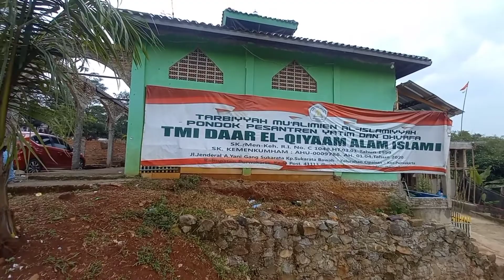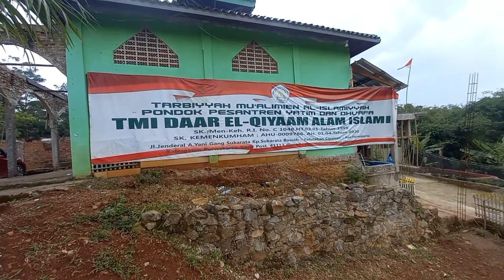ARA ZIARAH KE KUBURAN UWA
Thank you for contacting ARA AND FAMILY. Please let us know what we can help you with.